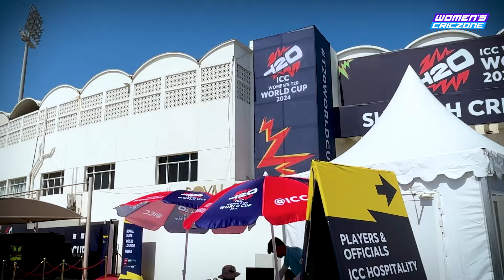Exclusive Tour of Sharjah Cricket Ground | Straight from the Stadium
After visiting Dubai International Cricket Stadium, Women’s CricZone is now at Sharjah Cricket Stadium! What’s the weather like? Join us as we delve into the fans' excitement and much more!

Join Nisha Mankar on an exclusive tour of Sharjah Cricket Ground on Straight from the Stadium.